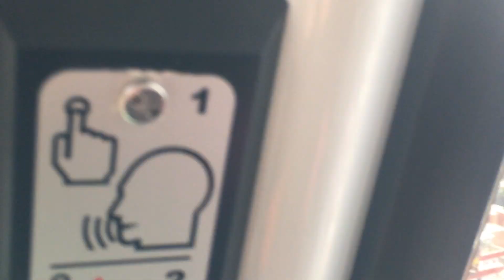Air-view of Buenos Aires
Airview of Buenos Aires neighborhood Medellín Colombia from a cable car .